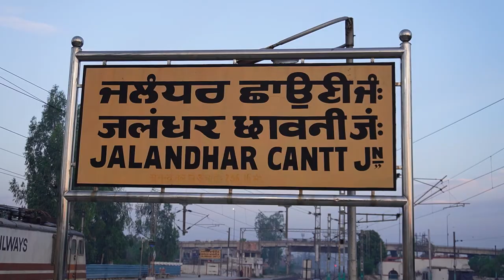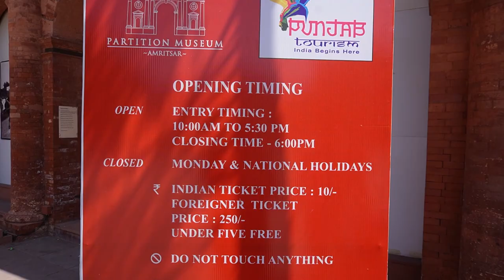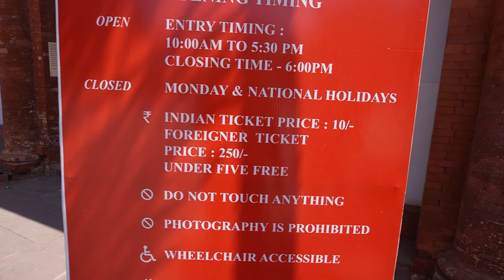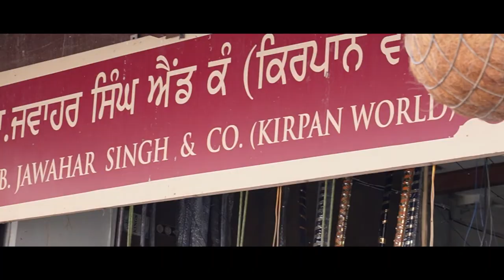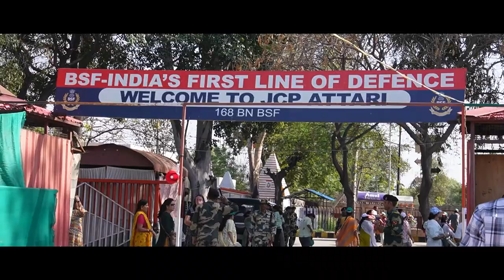Amritsar diaries: A journey to exploring the heart of Punjab :) TRAVEL VLOG.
AMRITSAR VLOG
Amritsar diaries: A journey to exploring the heart of Punjab.

Video instruction:

 • Inaudio (Infraction) free copyright c...

Music Used in this video:

EK ONKAR SATNAM KARTA PURAKH MOOL MANTAR ON FLUTE BY SARDAR BALJINDER SINGH BALLU FLUTE

 • EK ONKAR SATNAM KARTA PURAKH MOOL MAN...

Bapu Flute - Vande Mataram by bapuflute

 • Vande Mataram instrumental flute | वन...